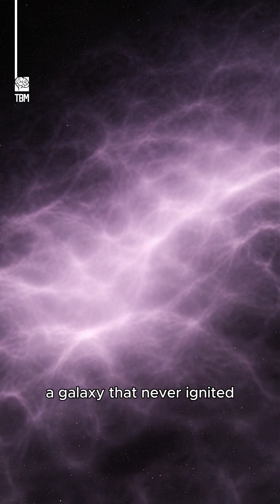A new type of cosmic object discovered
Could Cloud-9, a starless object detected using the Five-hundred-meter Aperture Spherical Telescope and confirmed by the Hubble Space Telescope, be our first real glimpse of dark matter?